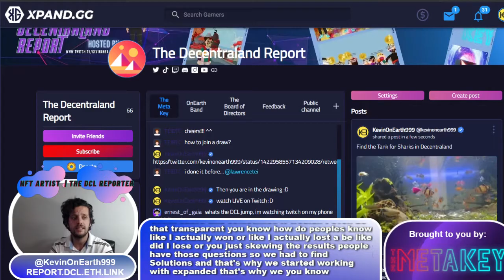Our Decentraland Story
Built on Blockchain technology and operated with Crypto exchanges makes this platform even more exciting!